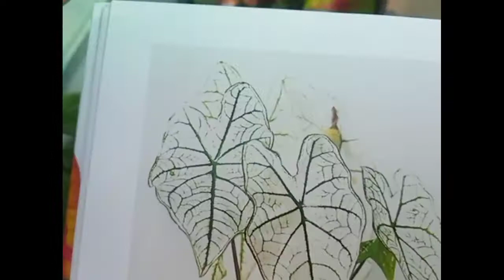บอนสีอิเหนา Caladium 'Candidum ตัวชี้วัดของบอนสี indicator of caladium with Thai wisdom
Caladium 'Candidum , indicator of caladium with Thai wisdom.

With green and white heart-shaped leaves, 'Candidum' Caladium is perfect for brightening up a shady spot. Its rich foliage thrives in containers and its moonlight-catching leaves can help define walkway borders after sunset. (Caladium 'Candidum')